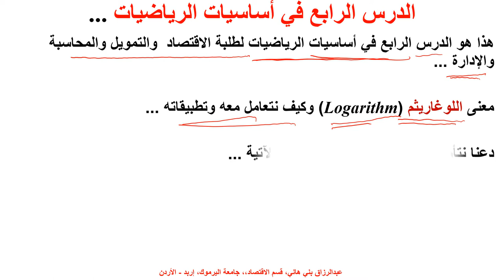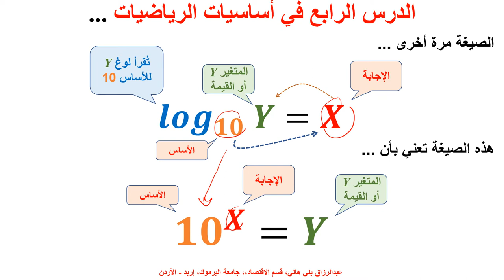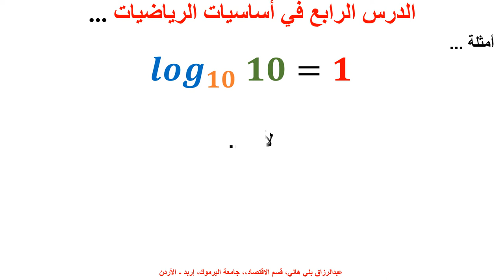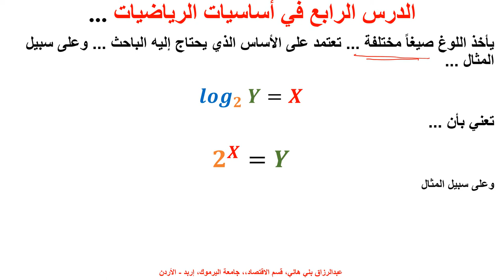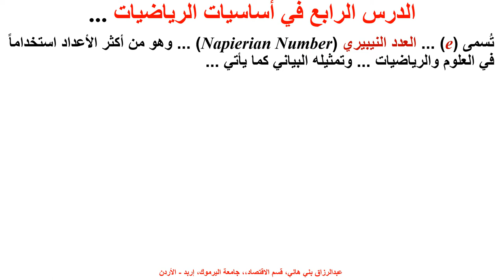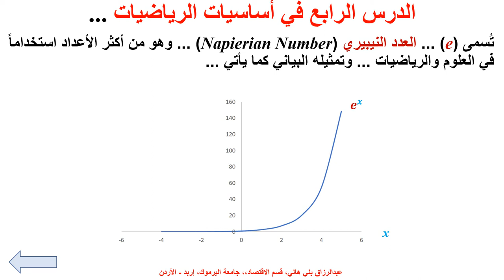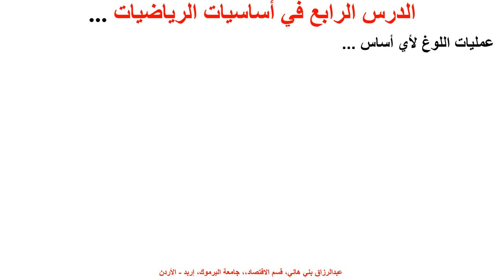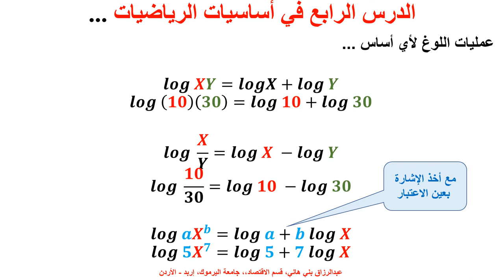الدرس الرابع في أساسيات الرياضيات لطلبة الاقتصاد والعلوم الإدارية، اللوغاريثم والتعامل معه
يشرح هذا المقطع مفهوم اللوغاريثم، وكيفية التعامل معه وتوظيفه، Logarithm, how to deal with and how to use its basic operations